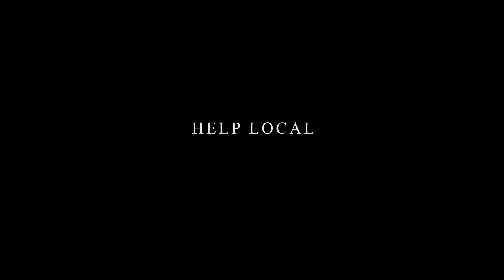Winter Flower Plants | Grow, Care & Prices | Visited ANURAG PAUDHSHALA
Hi.. In this video we will show you top winter flower plants you can plant in October 23, with prices and care techniques.
For more details or any kind of enquiry related to plants you can call nursery owner
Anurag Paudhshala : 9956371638